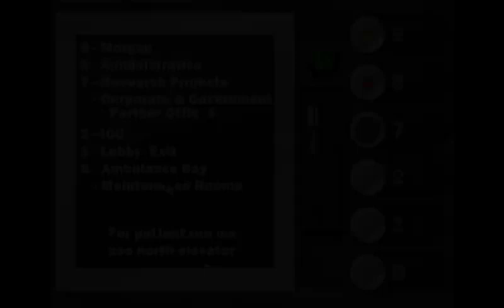Resonance playthrough #24: Basement Doors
I honestly have no idea how I'm supposed to figure out which door to kick down.